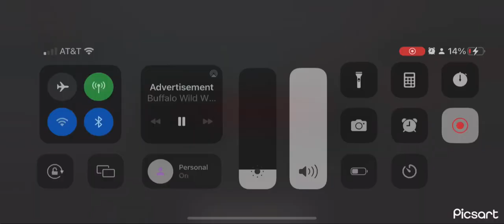Killing fish boss in Monster Field as Tiger (WAO)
ALL MUSIC IS NOT MINE! EVERY SONGS FROM SPOTIFY!!!
MUSIC IS SPED UP!! I GIVE OUT CREDIT!